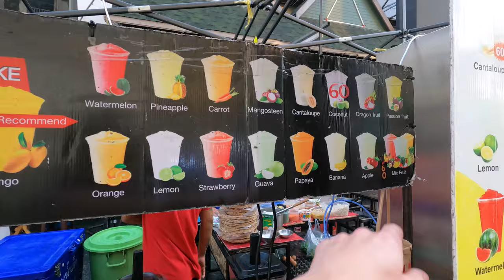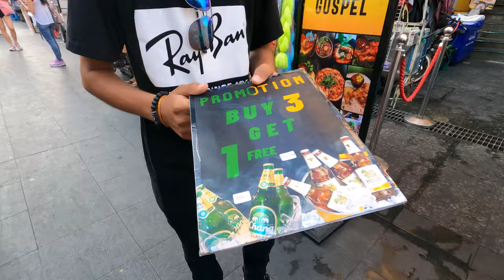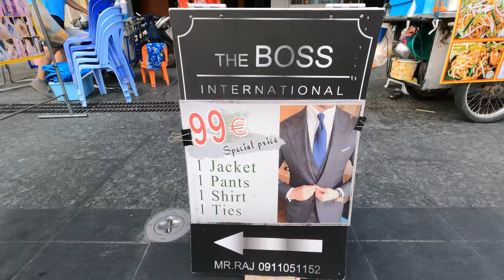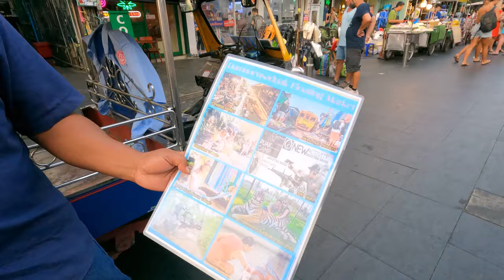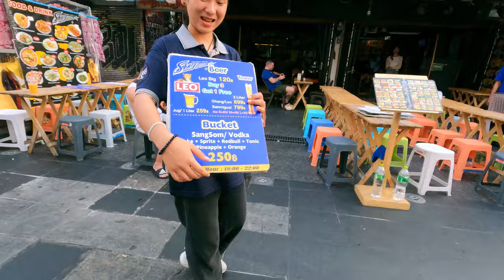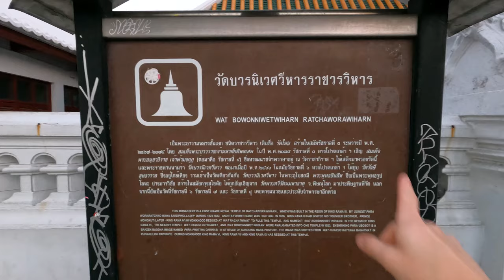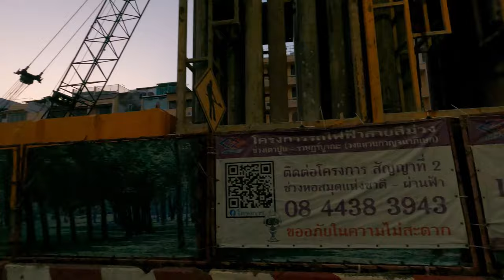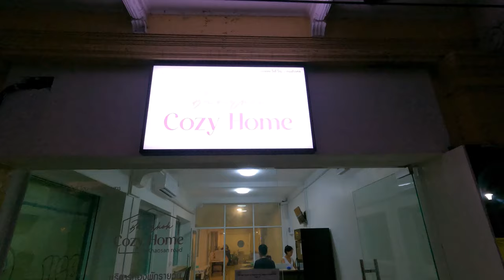KHAOSAN ROAD, Bangkok: Food, Sights, Hostel & Thailand Travel Reflections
Hi everyone! This is episode seven of my Thailand series and the series finale. In this video, I return to the vibrant heart of Bangkok to uncover the allure of Khaosan Road (or Khao San Road). As one of the city's most iconic and notorious destinations, Khaosan Road beckons with its pulsating energy, drawing in backpackers and thrill-seekers from across the globe.

I dive headfirst into the sensory feast that is Khaosan Road. Braving the exotic offerings of street vendors, I take on the ultimate dare - tasting a scorpion. This attracts some attention and curious stares of onlookers that add to the thrill of the experience. I paid 50 Thai Baht (conversion: 1 British Pound = c. 45 Thai Baht) for the scorpion. Would you ever eat a scorpion? Some of the other options from the street vendor included centipedes and spiders. Definitely not your everyday snacks these!

The scorpion was quite small and did not satisfy my appetite, so I decide to buy a pork skewer for 20 Thai Baht. I then walk along the bustling street and notice several street stands selling everything from clothes, jewellery, henna tattoos, alcohol and smoothies.

I purchase a refreshing dragon fruit smoothie at one of the smoothie stands, and finally figure out the mysterious fig-like taste I experienced in a smoothie I had in Pattaya. I actually forgot to pay for the smoothie so the street vendor called me back - an honest mistake but I was quite embarrassed! After getting some vitamins in my system, I venture further down Khaosan Road and engage with a few friendly locals who sell beer, henna tattoos and tuk-tuk rides.

As twilight descends and the night starts to show its head, I walk back to my hostel and talk about my travel plans for 2024, including why I visited Thailand for such a short series. At the hostel, I give a brief tour of my room and try out another snack that I bought from a 7Eleven.

In the final part of the vlog, I go for an evening stroll and ponder the age-old question - should you visit Thailand? I offer some real, honest food for thought here.

I hope you enjoyed this video and this series in Thailand!

Happy exploring! See you soon :)

Willie